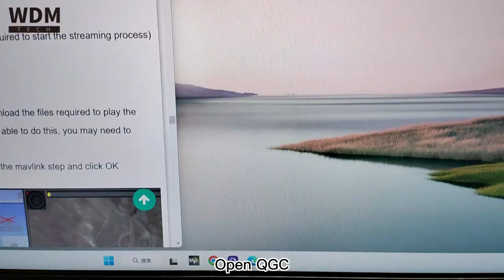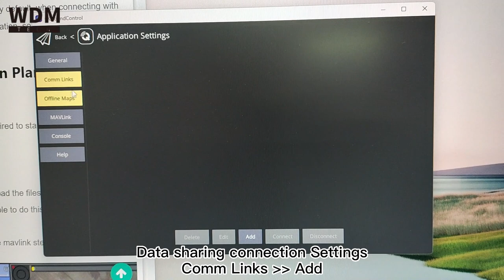Herelink WIFI networks Video and Data Sharing for QGroundcontrol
1.Herelink can obtain video stream vis 5G wifi.
From App Launcher slide down the notification drawer from the top. Press and hold Wifi option in Notification drawer and select settings.
2.Slide down till find IP address.
3.PC connected to Wi-Fi in the same LAN, open QGroundcontrol
Click on Application Settings
In Video Settings changes Source to RTSP Video Stream and enter "RTSP URL" which mentioned above to get video stream.